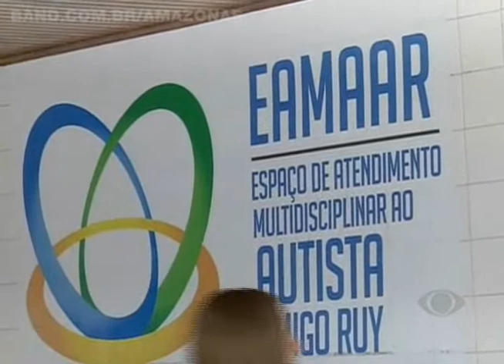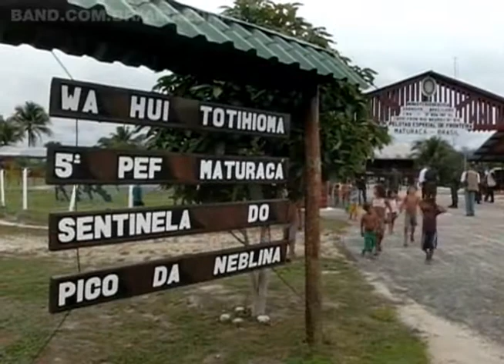BAND CIDADE 2/4/2015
• Pelo menos 20 mil pessoas devem usar o transporte intermunicipal para deixar a capital durante o feriado de páscoa e fiscalização é reforçada nas principais saídas da cidade.

• Polícia Militar abre inquérito para apurar morte de soldado do batalhão ambiental dentro de pelotão fluvial em Manaus.

• Missa dos Santos óleos reúne cerca de dois mil fieis na catedral de Manaus.

• Hoje é o Dia Mundial de Conscientização do Autismo e a falta de especialistas para o diagnóstico precoce e também a falta de tratamento na rede pública de saúde ainda são as principais barreiras a serem superadas.

• Princesa perde para o Figueirense em Santa Catarina e está fora da Copa do Brasil.

• Reportagem especial mostra a vida dos militares que reforçam a segurança nos pelotões do exército nas fronteiras do Amazonas.